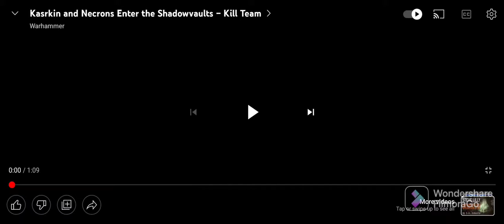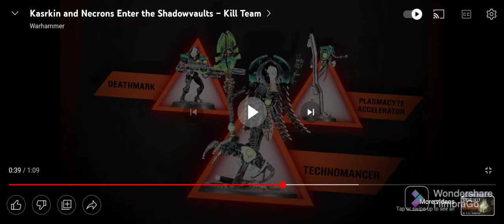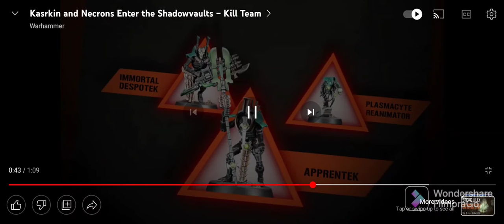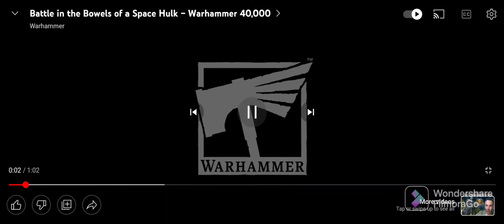New KillTeam Boxset!